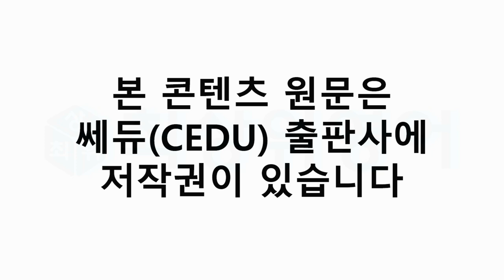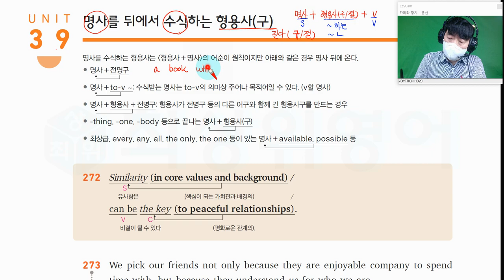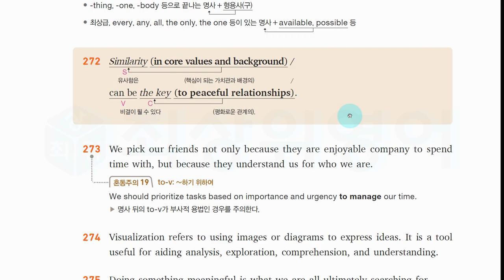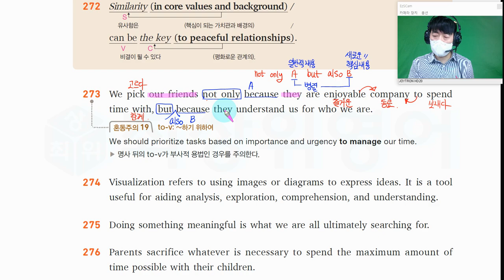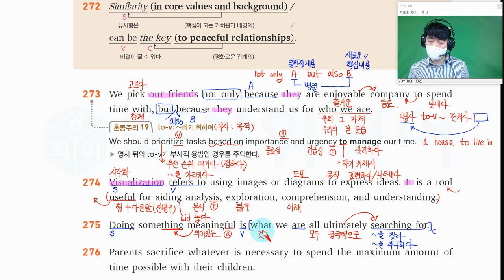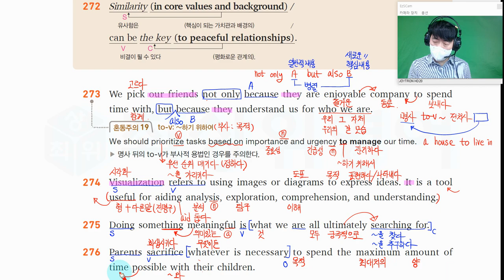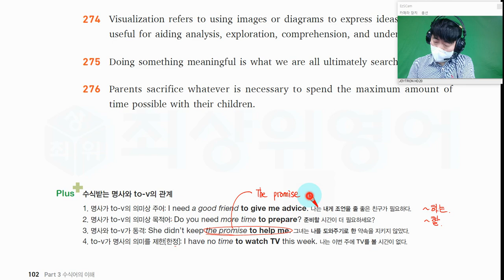H 천일문 핵심 7 39 명사를 뒤에서 수식하는 형용사구, 쎄듀CEDU 제공